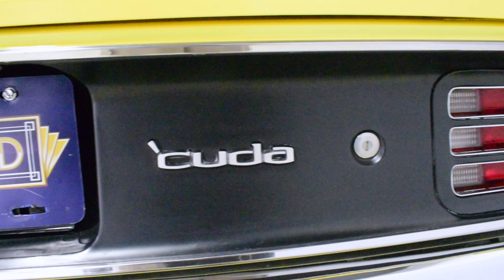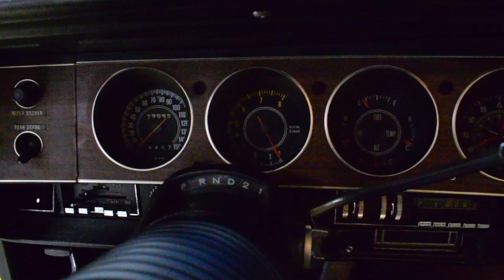117091 1970 Plymouth 'Cuda *SOLD*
Matching-numbers 1970 'Cuda 383. Two tag car with lots of options. Older restoration in great condition, all original sheetmetal, original engine and transmission. Rare bench seat with column shift. Great colors, fun to drive. A loaded 'Cuda with a great pedigree ready to enjoy!